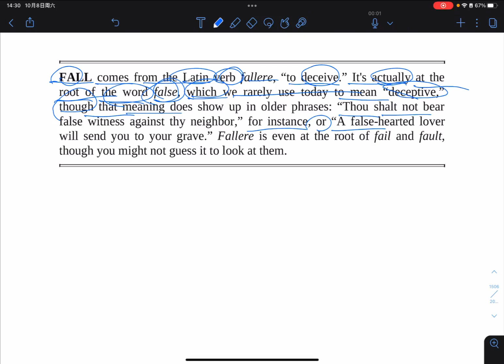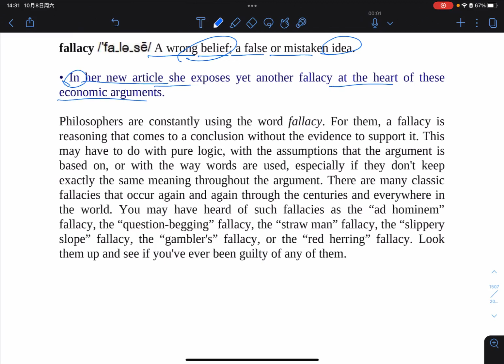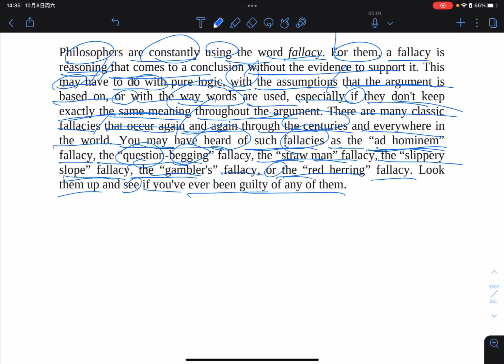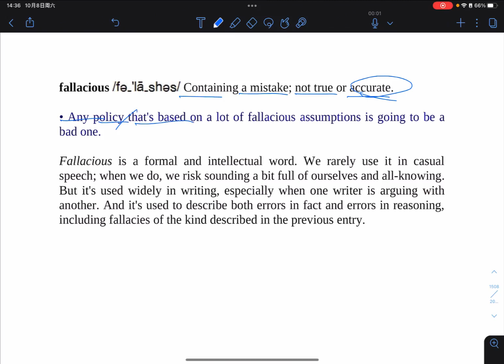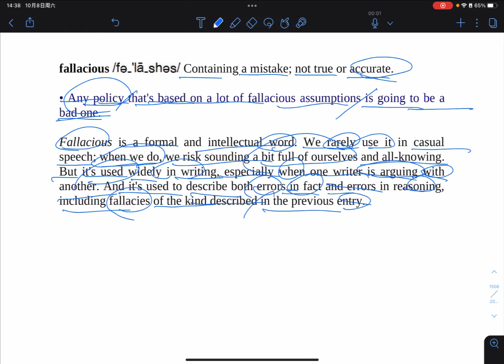fall- fall 不是秋天 不是下落，那是？